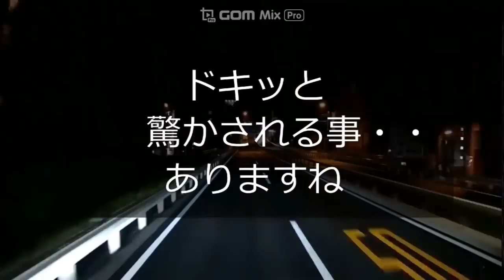迷惑運転者たちNo.394 行く手を阻む・・平然と道を塞ぐ・・【トレーラー】【車載カメラ】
１７０℃広角カメラにて撮影しているため

トレーラー
ドライブレコーダー
事故
煽り運転
自己中運転
危険行為